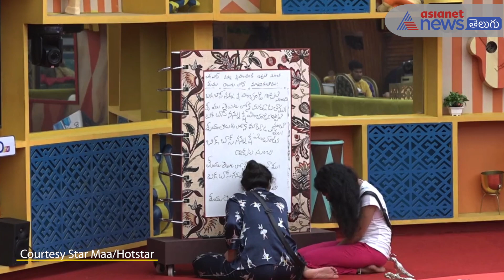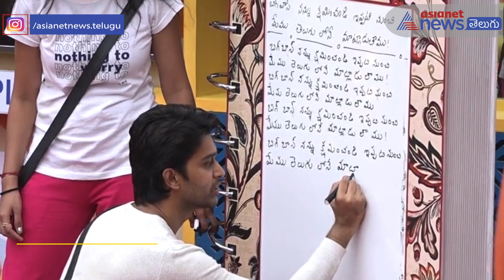Bigg Boss 4 Telugu: 2nd Week New Captain Noel || కంటెస్టెంట్లను గుంజీలు తీయించిన బిగ్ బాస్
Bigg Boss 4 Telugu 13th day full episode Highlights..